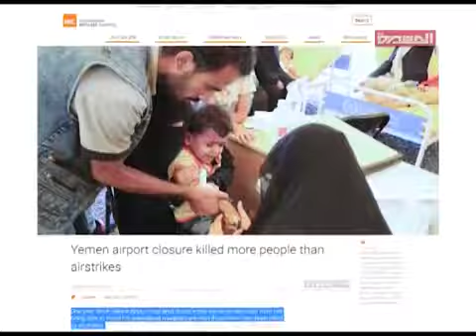منظمات دولية تشن هجوماً عنيفاً على السعودية بسبب الحصار المفروض على اليمن